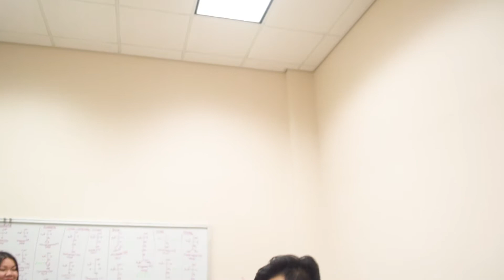Night in Saigon 14 Theme Reveal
Every year, NIS features a different theme that shapes the direction of our show and the message we wish to convey to the audience. This year's theme is "Don't You Forget About Me," or "Xin Đừng Quên Tôi." Being Vietnamese should not define who you are, but it is important for the culture to be a part of you. While we want people to value the culture, we do not want them to forget about themselves and who they are as individuals. Walking away from the show, we hope audience members are inspired to find who they are as individuals while also discovering the role their roots play in their lives.